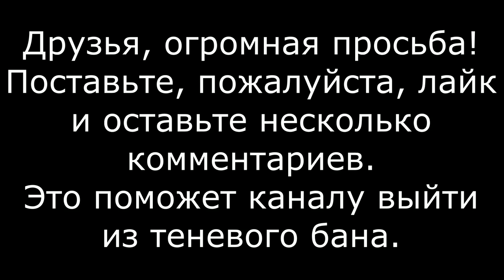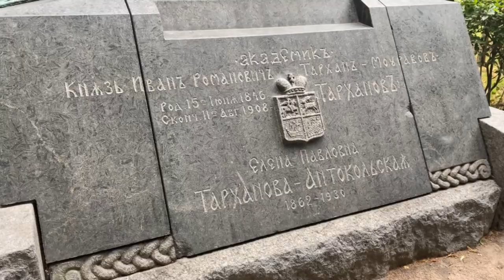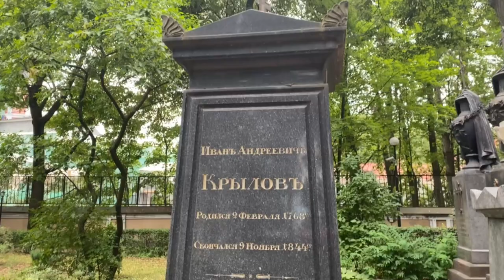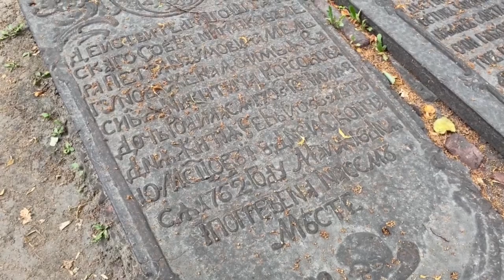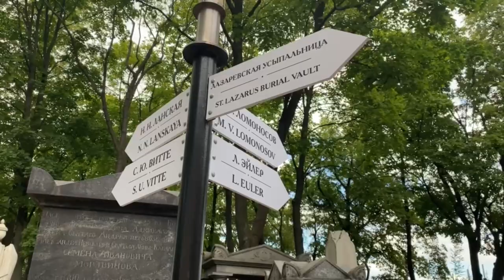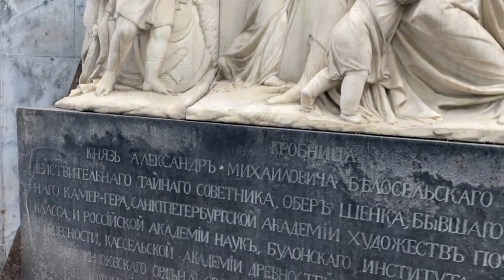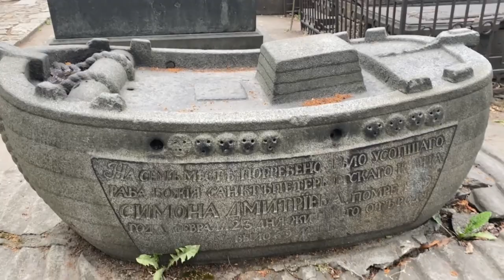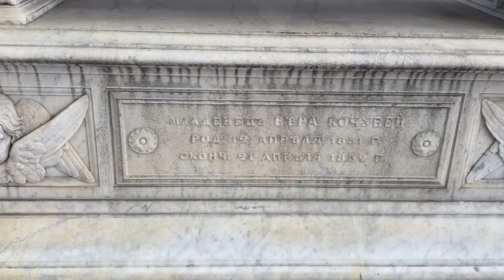🤫Некрополь Мастеров Искусств и Некрополь 18 века/Свято-Троицкая Александро-Невская Лавра